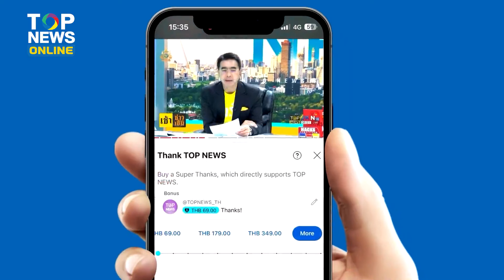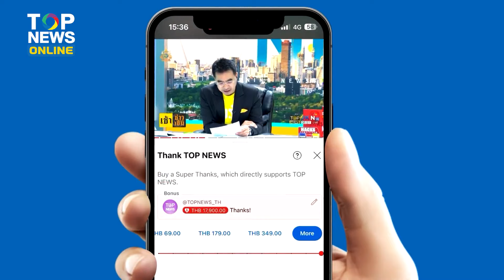เตรียมเยือนกัมพูชา เจรจาปมสันเขื่อนรวบเกาะกูด | EVERGREEN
เตรียมเยือนกัมพูชา เจรจาปมสันเขื่อนรวบเกาะกูด "มาริษ​"  ลั่น ความสัมพันธ์ 2 ประเทศดีมาก